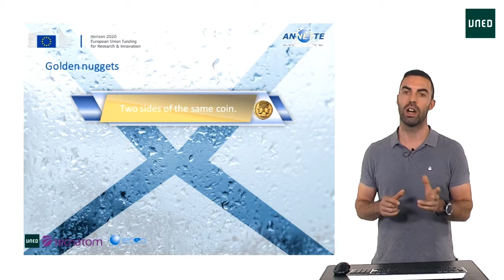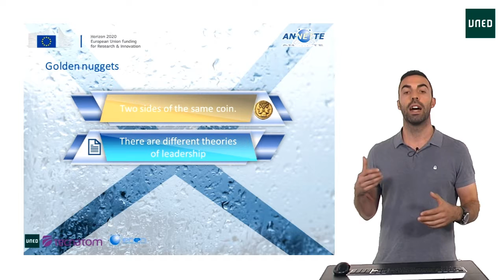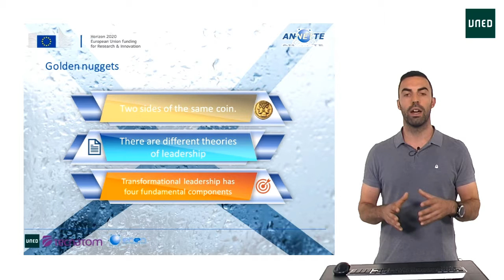3.3.6 Golden Nuggets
3.3.6 Golden Nuggets

Serie: MOOC III. Developing leadership for safety
This video presents the main tips of this first three units.
Participan:
 David Abarca Ahijado nuclear training specialist                                                   , Tecnatom